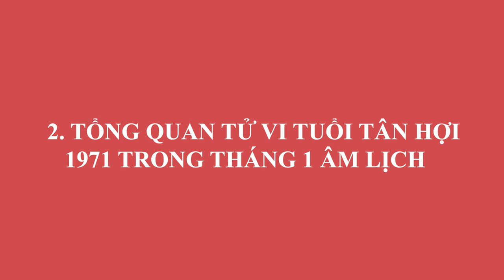Tử Vi Tuổi Tân Hợi 1971 Tháng 1 Âm Lịch 2021 Được Lộc Trời Cho, GIÀU SANG PHÚ QUÝ Nếu Biết Điều Này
01. Linh phù giải hạn
02. Hồ lô hóa giải Ngũ Hoàng
03. Mai Hoa Phú Quý
04. Gương bát quái tinh cầu
05. Kim bài thái tuế 2023
06. Vòng tam hợp Dần Ngọ Tuất
07. Vòng tam hợp Thân Tý Thìn
08. Vòng tam hợp Hợi Mão Mùi
09. Vòng Tam Hợp Tỵ Dậu Sửu
10. Bát bảo tâm kinh
11. Minh Quang pháp bảo cầu
12. Minh Quang pháp bảo lục giác
13. Tỳ Hưu Lộc Tài (Đồng)
14. Tỳ Hưu Khai Vận ( Bạch Ngọc)
15. Bách Niên Tụ Tài ( tụ tài lộc)
16. Song long ngọc ấn ( ấn thăng quan)
17. Kim bài ngũ Lộ Thần Tài
18. Hồ lô bình an ( treo xe)
19. Móc khóa văn xương
20. Ống bút văn xương gỗ đào
21. Bút văn xương gỗ đào
22. Bút văn xương gỗ đào nhỏ
23. Hoa mai kim tiền ( mạ vàng )
24. Các vật phẩm phong thủy khác Tử Vi Tuổi Tân Hợi 1971 Tháng 1 Âm Lịch 2021 Được Lộc Trời Cho, GIÀU SANG PHÚ QUÝ Nếu Biết Điều Này.
Qúy vị và các bạn thân mến, ngày hôm nay trong chuỗi hành trình luận tử vi, chúng ta sẽ tìm hiểu vận trình những gia chủ tuổi Tân Hợi sinh năm 1971 diễn ra như thế nào, chi tiết cát hung nạp vận ra sao trong tháng 12 âm lịch. Hãy cùng theo dõi video ngay sau đây của chúng tôi để  nhận lời khuyên từ những chuyên gia phong thuỷ hàng đầu nhé!